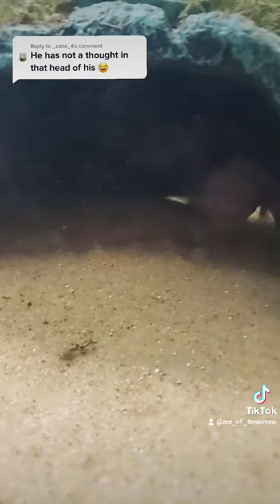Mushu my axolotl chasing his tail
Isn't he just too cute?